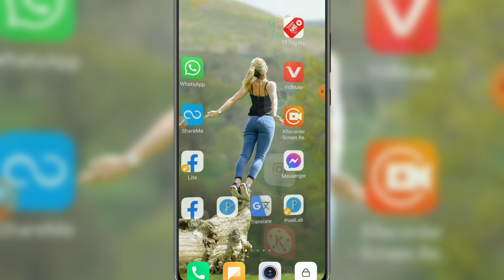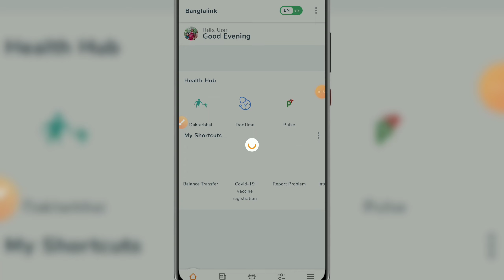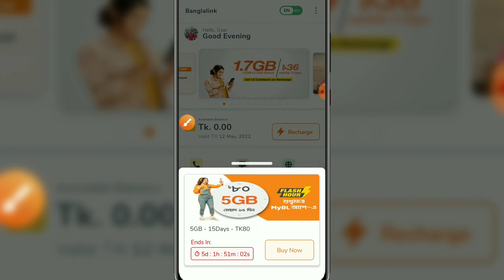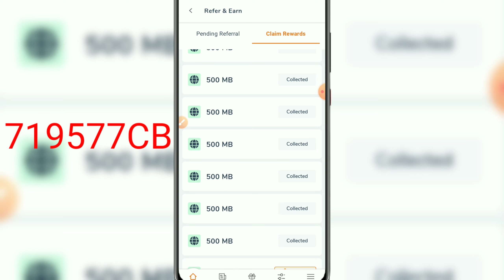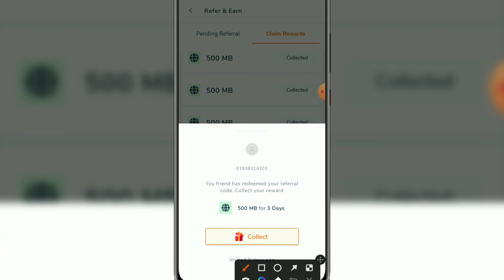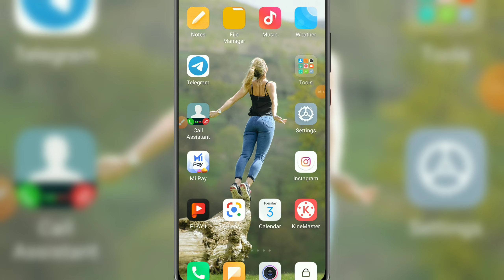ঈদে বাংলালিংক সিমে ২৭ জিবি ফ্রি । banglalink free mb 2022 /banglalink free internet 2022 free Net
Hash🏷 tags🔎👇👇👇👇👇👇👇👇

banglalink​_2022
banglalink_7_free_mb​_2022
banglalink_free_net​_2022
bl_free_net​7_2022

Search🔎 Keyword: -